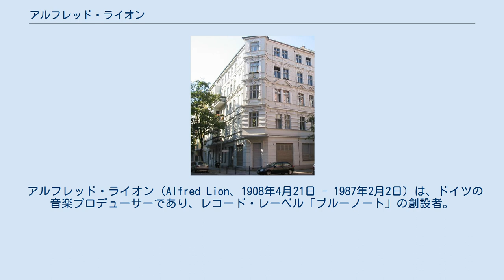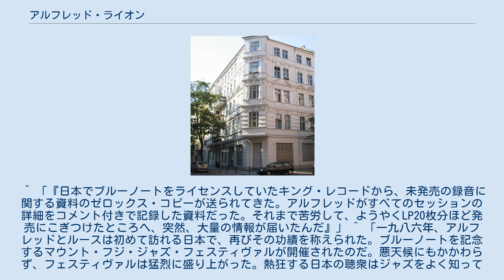アルフレッド・ライオン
Gotenstrasse 7 ベルリン Schöneberg。
生誕地。
 アルフレッド・ライオン（Alfred Lion、1908年4月21日 - 1987年2月2日）は、ドイツの音楽プロデューサーであり、レコード・レーベル「ブルーノート」の創設者。
 1908年ベルリン生まれ。
ダンス・オーケストラ、ラグタイム、ジャズ、ブギウギ、「ドイツから見えたアメリカ文化」に憧れ、1928年にニューヨークに渡り、様々な職に就き、またドイツへ戻るなどした。
 1937年にニューヨークで貿易会社に入社、米国に定住。
1938年カーネギー・ホールで開かれたコンサート「スピリチュアルからスイングまで」を観てレコード会社を設立することを決意。
1939年本業のかたわらブルーノート・レコードを設立、ジャズのレコードを制作するようになる。
共同経営者はマックス・マーグリス（マーグリスは1947年離脱）。
最初の録音は1939年1月6日、アルバート・アモンズとミード・ルクス・ルイスの2人のピアニストで、それぞれ12インチ盤数面分を録音、アモンズのシカゴ・イン・マインド、ルイスのザ・ブルースが生まれた。
 ベルリンに居た頃の友人フランシス（フランク）・ウルフがアメリカに渡って来て、1940年ブルーノート・レコードに合流した。
ウルフは写真家助手の仕事を本業としながら、ライオンのブルーノート・レコードに加担し、西47丁目に初めて事務所を設置した。
 ライオンは録音するとき、ミュージシャン達が気分よくことを進められるようにスタジオにスコッチやバーボンを用意したり、一度スタジオに入ったら外に出なくてもすむように大量の食料を用意したり、52丁目で夜通し演奏したあとそのまま録音に流れ込めるように早朝に録音をスケジュールしたりと、ミュージシャン達の本当の表現力を記録しようと気を配った。
しかし一方で、自分たちが気に入った音しか録ろうとしないと言われたり、顧客は酔狂なコレクターの市場、といった面もあり、商売は小さく、不安定であった。
 一方で、ライオンが意図しないところで会社の利益があがることもあった。
1941年ブルーノート・レコードが27枚のレコードを出したところで、アルフレッド・ライオンに召集令状が届き、1943年に任務を解除されるまで、録音作業は止まることになった。
この間、ミルトン・ゲイブラーがフランク・ウルフをコモドア・ミュージック・ショップ（※）の卸売り部門に雇い、この販売網でブルーノートのレコードを販売させた。
この事業で軍の慰問事業としてレコードを戦線の兵隊たちに送ることになり、宣伝費をかけずに量がはけたため、ブルーノート・レコードは利益を貯えることになった。
 軍の任務に就いている間、テキサス駐屯中に、ライオンは1942年に結婚した。
 ブルーノート・レコードはジェームス・Ｐ・ジョンソン、アイク・ケベック、セロニアス・モンク、バド・パウエル、アート・ブレイキー、ホレス・シルヴァー、マイルス・デイヴィス、ハービー・ハンコック、他たくさんのミュージシャンと契約し、録音を行った。
 技術の変革はブルーノートに困難をもたらした。
1940年代、シェラックを材料とした78回転盤に変わる、ビニールを材料とするマイクログルーヴ方式、33と1/3回転のLPが登場した。
また録音時のマスター・ディスク方式に変わるマスター・テープ方式が登場した。
後追いで世の時流についていくが、小さいレコードレーベルにとって、技術革新についていくための支出は負担が大きかった。
 1953年から1954年に、ブルーノート・スタイルと称されるスタイルの特徴の多くが確立した。
 1963年に録音したリー・モーガンのザ・サイドワインダーがヒットし、ビルボードLPチャートで25位になり、1964年にはいたるところのジュークボックスで流れるようになった。
ザ・サイドワインダーは、ブルーノート・レコード創設以来のヒットとなった。
このことは、ブルーノート・レコードに混乱を与えた。
卸売業者から注文が殺到し、「『似通った』レコード」（）を求められる事態になった。
ライオンとウルフは対応したが、新しいヒットが出るまで出荷したレコードの代金をレコード店が支払わないという商習慣もあって、小さいレコード会社は混乱状態に陥った。
 財政状態の混乱と働きすぎからライオンは体調を崩し、1965年ブルーノート・レコードは大手リバティー...